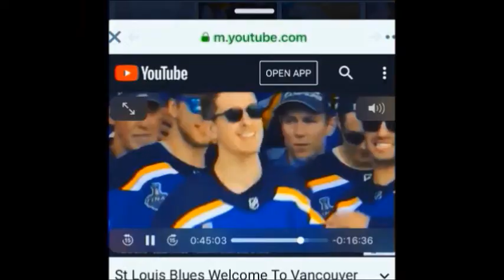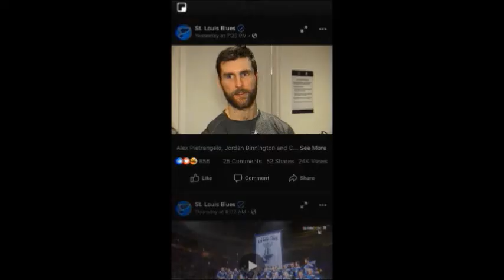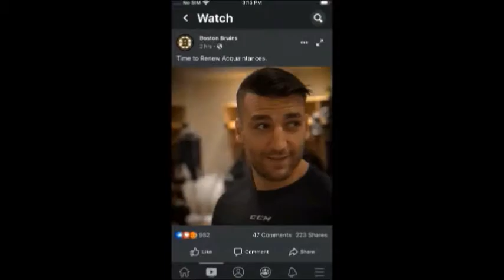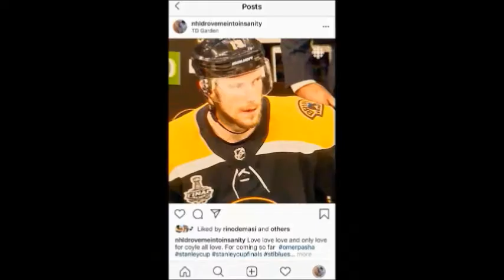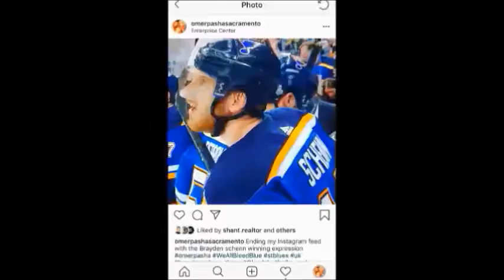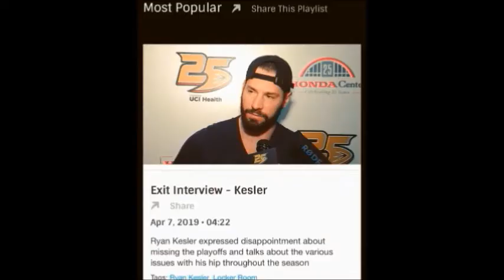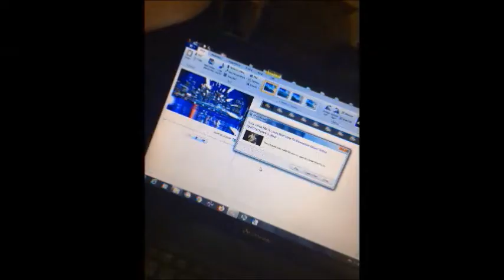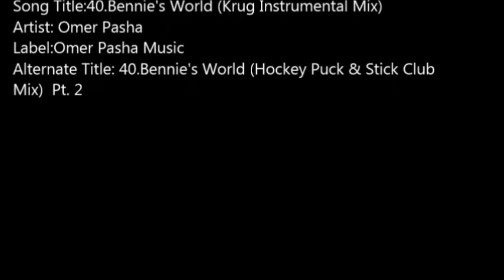31 “Hockey Music” By Omer Pasha Music SLIDE SHOW